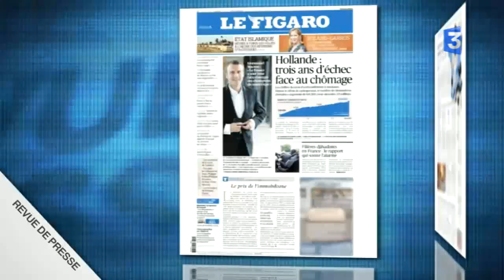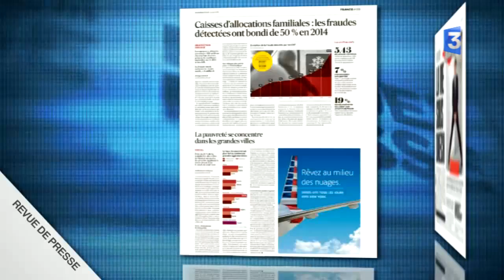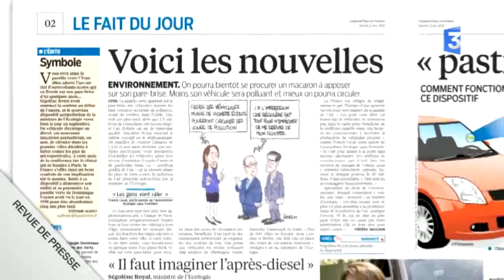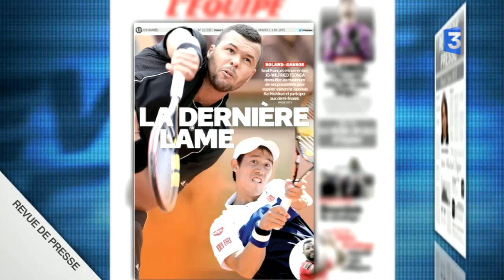Revue de presse - Mardi 2 juin 2015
Revue de presse nationale du lundi au vendredi. A la Une de vos journaux: Daesh qui trompe son monde à Palmyre, les mesures chocs contre le djihadisme en France du rapport Ciotti-Menucci, le nouveau record du chômage, Thomas Thévenoud qui accuse et Ségolène Royal qui lance les vignettes colorées pour lutter contre la pollution automobile.